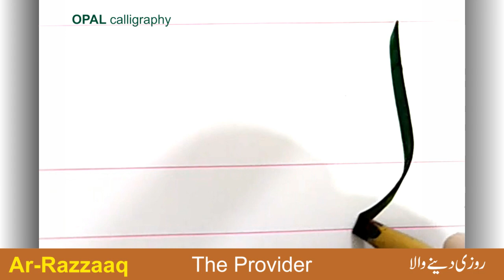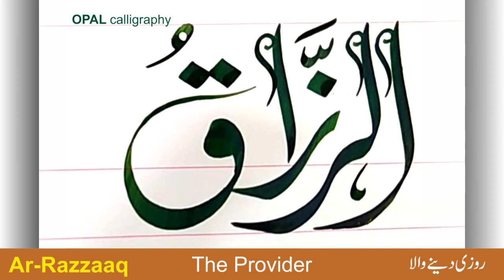#18 Ar-Razzaaq - 99 Names of Allah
Learn Arabic calligraphy Dewani script by Naveed Akhtar Uppal.

Student: Ustaad Khursheed Alam Gohar Qalam (NCA) Lahore